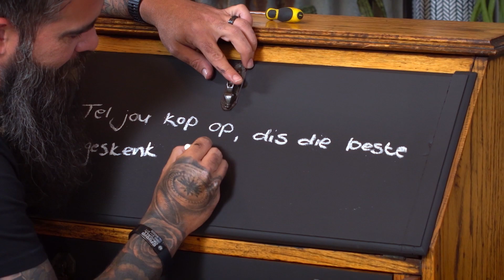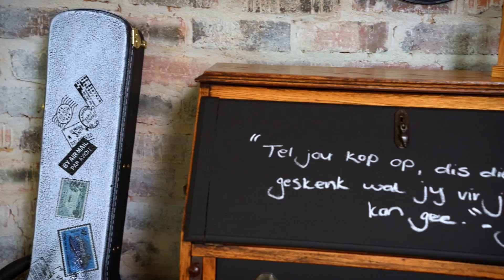Doodgewone Jo S05 EP11 | Gorgeous old writing desk makeover - Matt Black mixed with wooden details